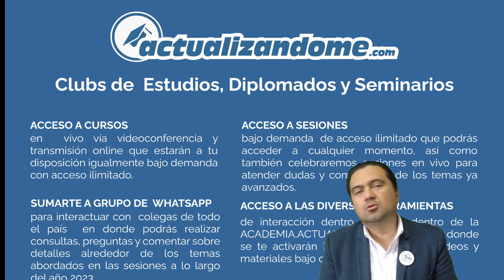Conoce los diferentes clubs, diplomados y más que tendremos en este 2023!